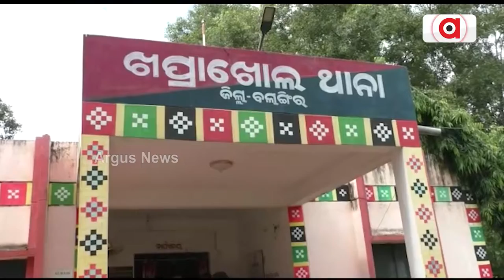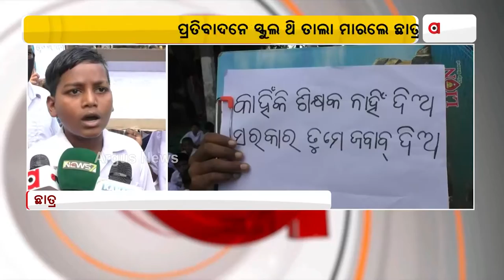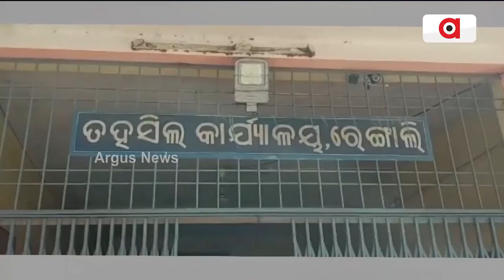Nuakhai Express |13 Oct 2022| Argus News